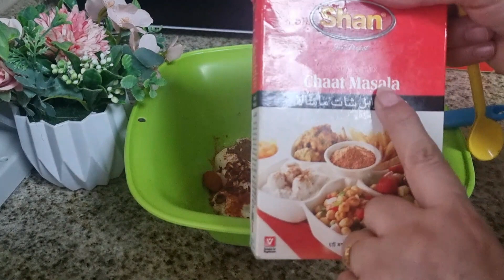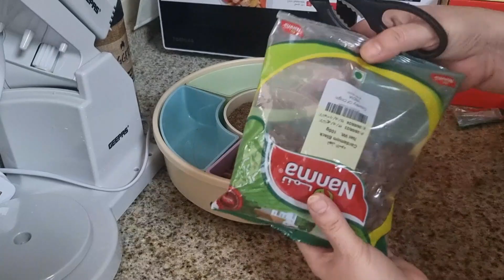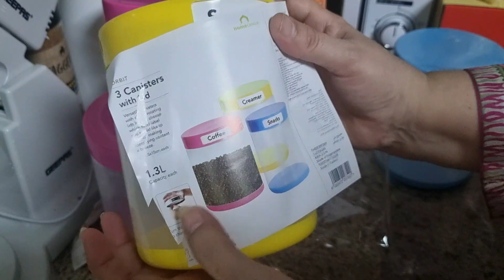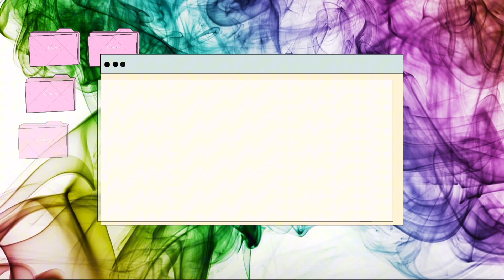vlog#137 / cleaning spice cabinets / new containers for spices / chicken steam piece recipe#pakistan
Hi everyone today I'm sharing a video of kitchen cleaning and arranging the spice cabinets with new containers which are inexpensive and also sharing a recipe of steam chicken piece with you . I hope you all like it